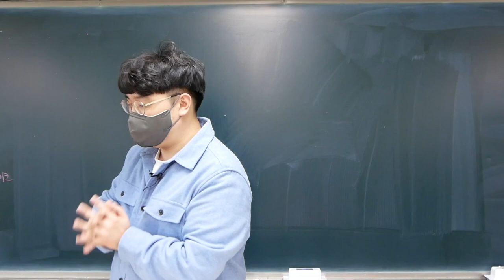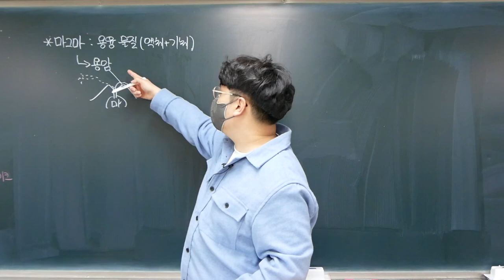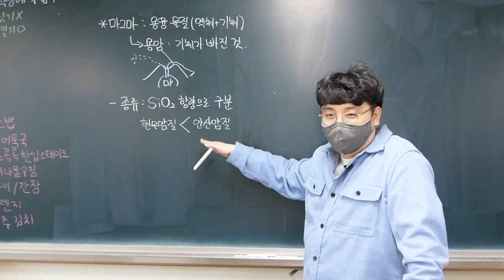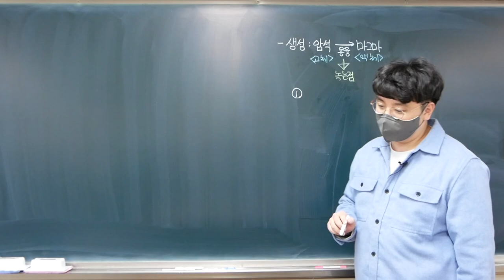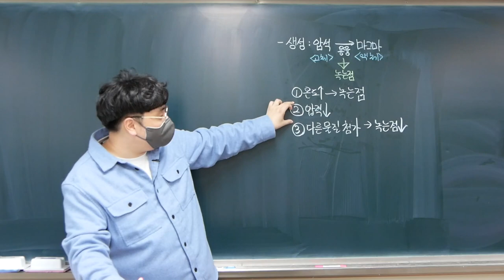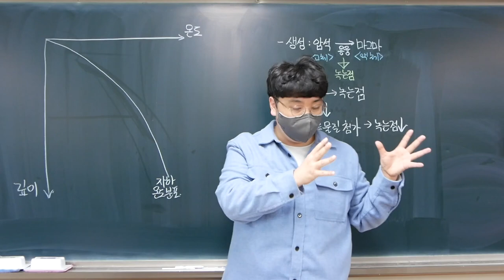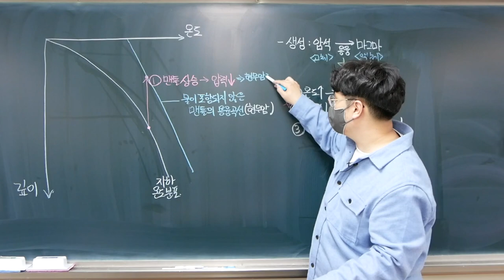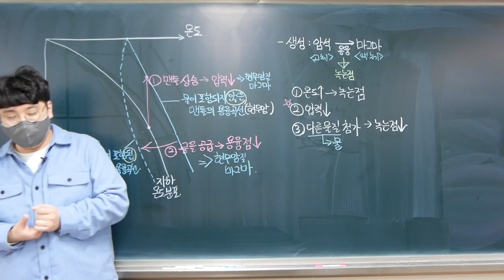[2022 지구과학1] 8강. 마그마의 생성(1)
Ⅰ-1. 지권의 변동
이번 강의에서는 마그마의 정의와 종류 및 생성 과정에 대해 학습합니다.